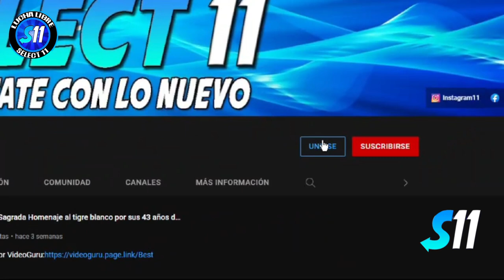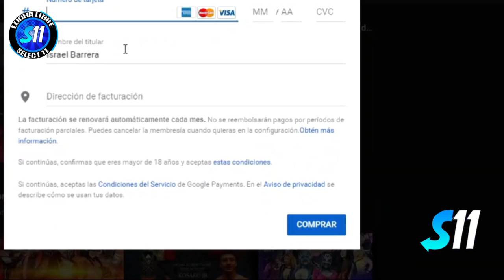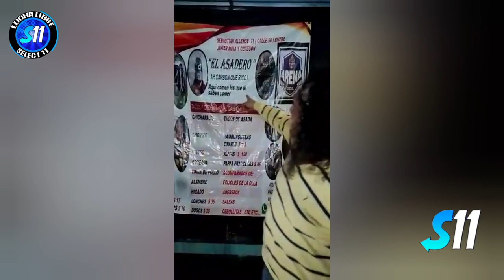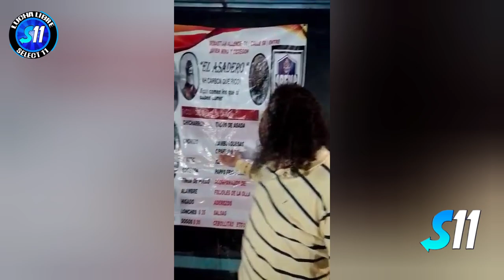Perro Wisin, El Burrito, Shrek vs Lunatik Fly, Medieval, Litio ( Lucha Completa ) Arena GDL